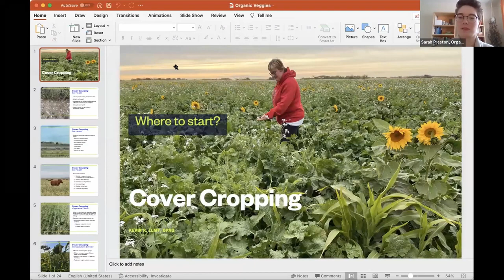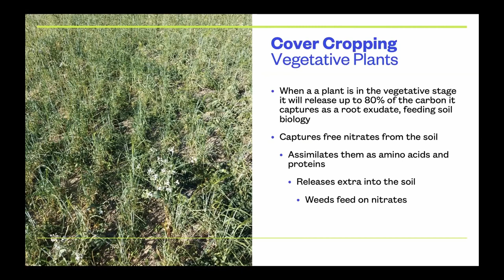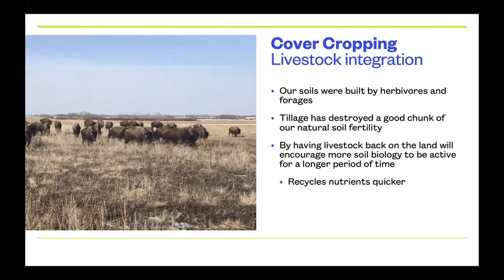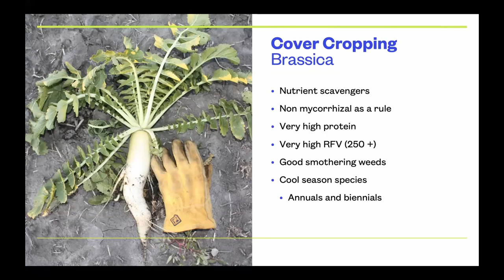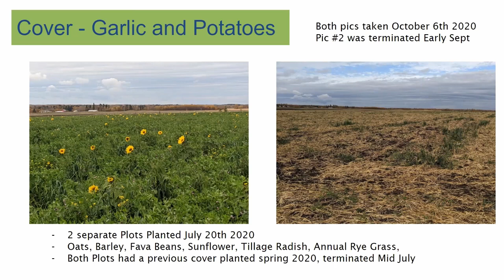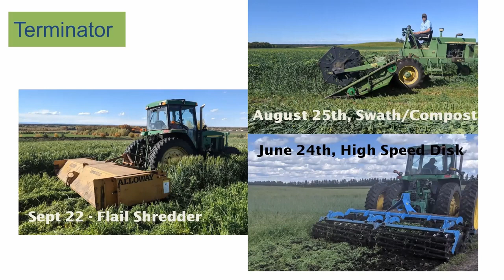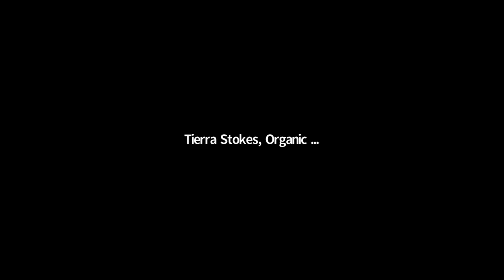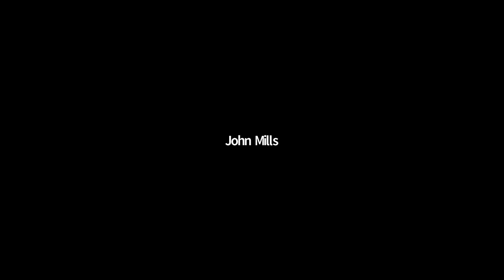How to Time Your Cover Crops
Getting the timing right on cover crops can be tricky. Join consultant Kevin Elmy to learn about bestpractices for how to time your cover crops to maximize benefits like increased soil nutrients or moistureand weed management. Then hear from producer, John Mills, about how they have incorporated covercropping into their organic seed potato and market vegetable operation.

Speakers:
Kevin Elmy, Consultant, Producer, East Central SK
John Mills, Eagle Creek Farms, Bowden AB